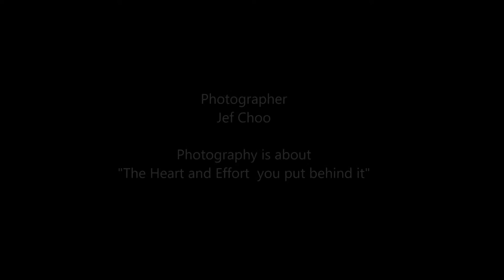National School Rhythmic Gymnastics 2016 SEC B Group 3 hoops 2 balls by Jeffini Photography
National School Rhythmic Gymnastics 2016 was held in Singapore on 12 to 16 Jun 2016 at Bishan Sports Hall.
Feature:SEC B  Group 3 hoops 2 balls